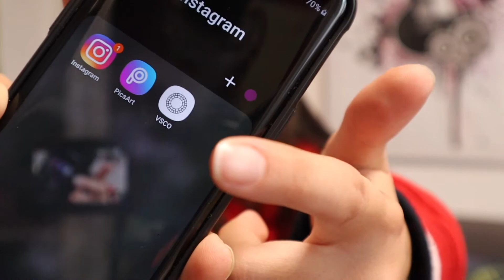Mis Equipment 🎥|| LIFEWITHLEONIE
Links zu dene Sache:
Canon EOS M50:
GoPro Hero 8:
Canon Zoomojektiv 55 zu 200 mm:
MacBook Pro 13 Zoll:
Samsung Portable SSD T5:
Wenn euch das Video/VLOG gfalle het lönt doch e LIKE do!
STALK MICH...
Hey ich bi d Leonie, 16 Johr alt, wohn in de nöchi vo Basel. Wie du merksch isch das Video uf Schwizerdütsch aber ich hoff trotzdem das du mich verstande hesch.
Viel Spass mim Video no✌🏼